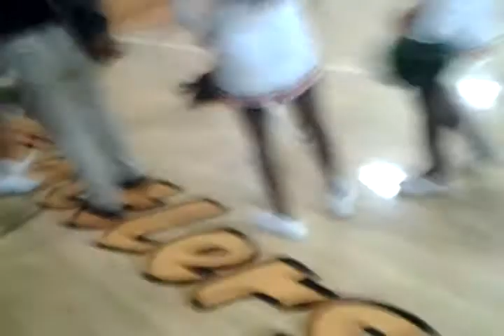2013-14 L.H.S 1st Pep Ralley